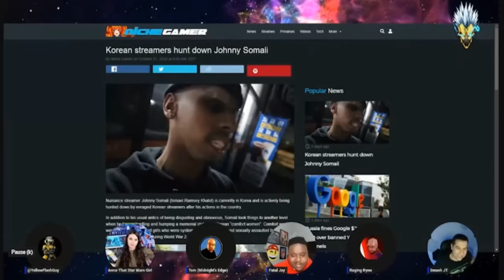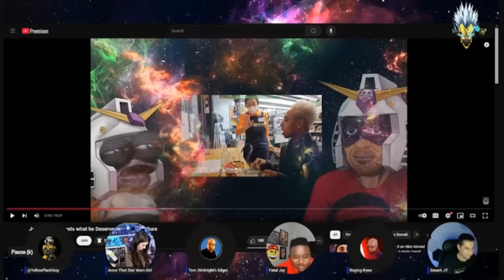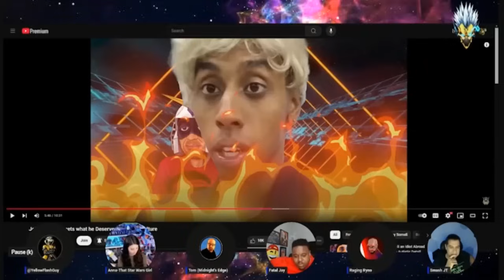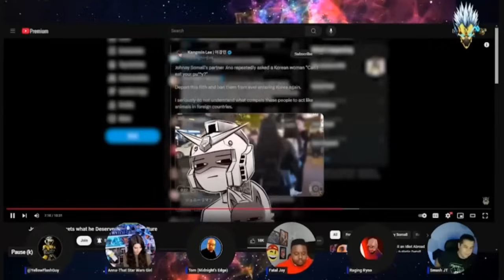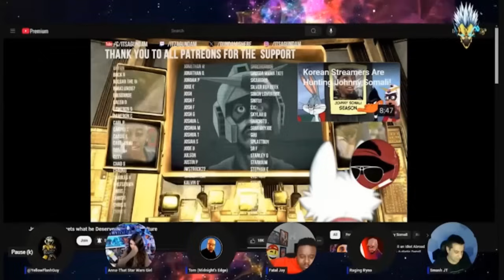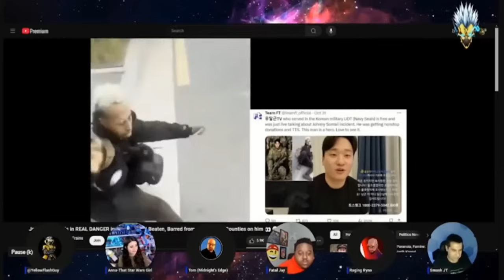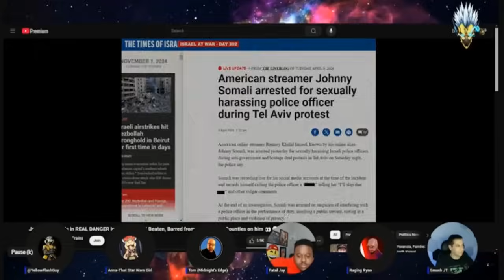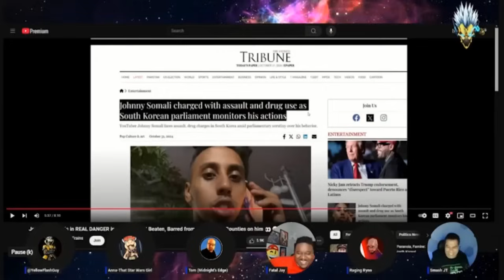Johnny Somali is a horrible person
Join us as we talk Star Wars, Marvel, Video Games, Disney, Hollywood, Movies, PlayStation, Xbox, Breaking News and more

Follow The FlashCast Crew: @ValliantRenegade @ThatUmbrellaGuy @ThatStarWarsGirl @MidnightsEdgeAfterDark @FatalJay @EndymionTv and @ragingryno